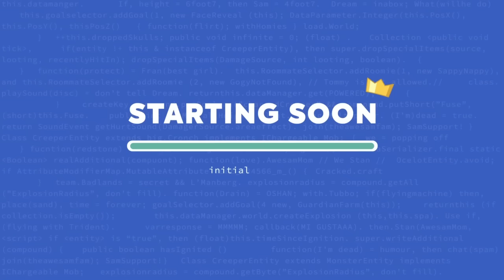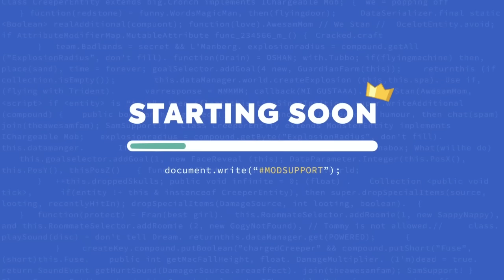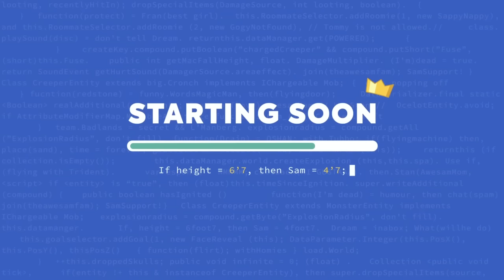Dream Team house cooking steam-Awesamdude Vod